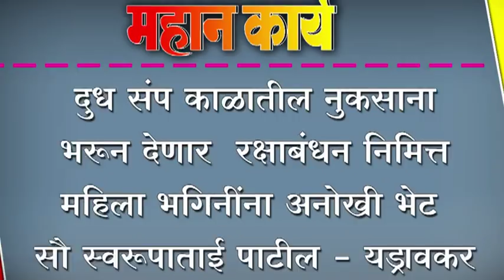दुध संप काळातील नुकसाना भरून देणार - सौ स्वरूपाताई पाटील - यड्रावकर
दुध संप काळातील नुकसाना भरून देणार ; रक्षाबंधन निमित्त महिला भगिनींना अनोखी भेट - सौ स्वरूपाताई पाटील - यड्रावकर